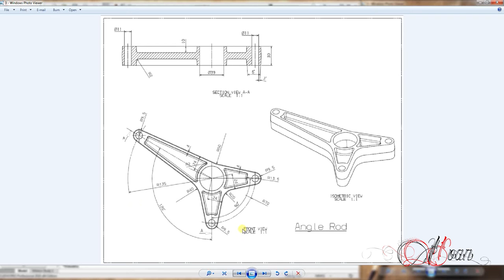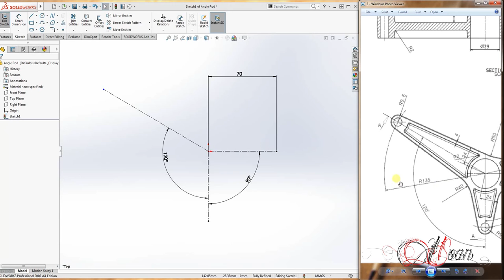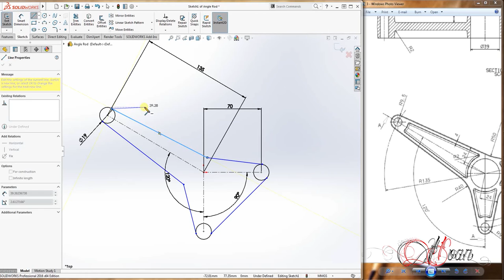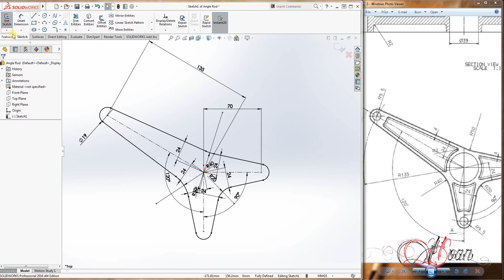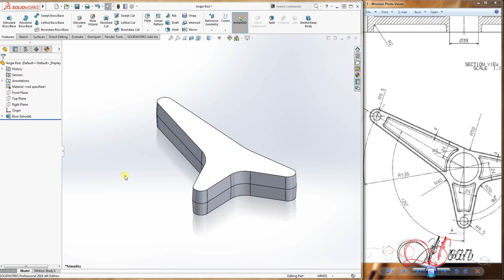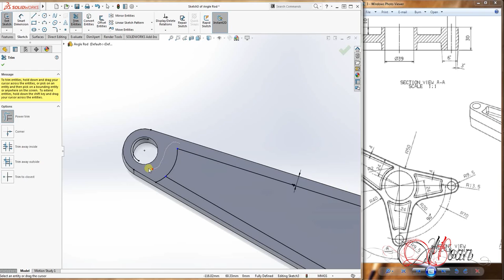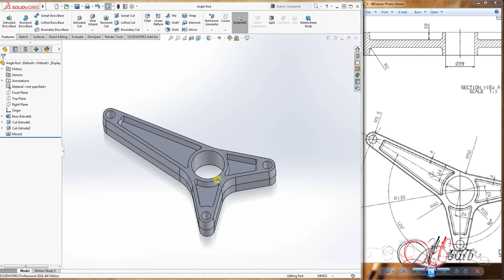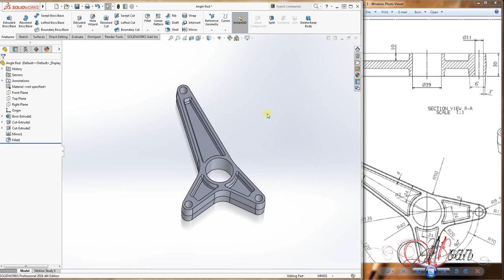Solidworks Tutorial Angle Rod Design From Blueprints | How To Design A Angle Rod Solidworks Tutorial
To find out more about "solidworks tutorial angle rods how to design a angle rod in solidworks tutorial" check out: ?

Our video is presenting solidworks tutorial angle rods how to design a angle rod in solidworks tutorial subject valuable information but we also try to cover the following subjects:
-honest opinion solidworks tutorial angle rod 3d modeling from blueprints free pdf file
-how to design a angle rod in solidworks tutorial
-solidworks tutorial angle rod design from blueprints

take 100 seconds to inspect out our short vid and find out why we are the finest choice regarding honest opinion solidworks tutorial angle rod 3d modeling from blueprints free pdf file...
So you want to find out more about solidworks tutorial angle rods how to design a angle rod in solidworks tutorial, I did too and here is the video that I created around this topic.
solidworks tutorial angle rods how to design a angle rod in solidworks tutorial interested me so I did some research study and published this to YouTube .

As soon as you register for a channel, any brand-new videos it releases will show up in your Memberships feed.
You might likewise begin getting notices when a channel you register for releases new material. By default, we'll just send you the highlights from the channel.
Do you wish to Embed the YT video?
Under the video player, click SHARE button. then Click Embed button. From popup that appears, copy the embed code.

-How to design an Angle Rod in Solidworks Tutorial
-3D modeling in Solidworks an Angle Rod

Follow our videos regarding Solidworks tutorial angle rod 3d modeling from blueprints free pdf file as well as other comparable subjects on

3D Modeling:
Learn key techniques and tools to design parts
Features to be used:
Boss-Extrude, Extruded-Cut, , Mirror, Fillet,

Solidworks Tutorials Advanced Techniques - 3D MODELING FROM BLUEPRINTS ANGLE ROD